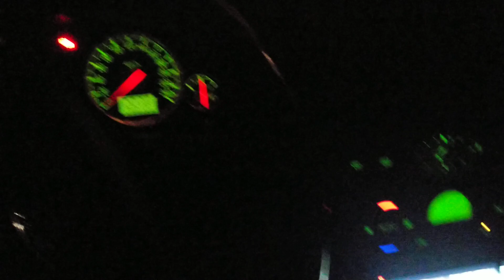Here you go sis 😁❤️